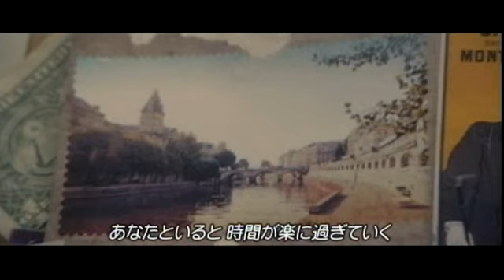Rumer - Slow（字幕入り） [International version]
デビュー・アルバム
「シーズンズ・オブ・マイ・ソウル」
2011/3/9発売

あなたを包む、イノセントな歌声
バート・バカラックをも魅了した歌姫ルーマーが日本デビュー!!
全英アルバム・チャート初登場3位を記録!!
‹日本盤のみ、ボーナス・トラックを収録›

"シンガーが無駄な飾りやディーヴァ・トリックを使わずに素直に歌うのは素晴らしい！
ルーマーは聴く人に何かを届けられるシンガーだ。"　・・・バート・バカラック

プロデュース　：　スティーブ・ブラウン